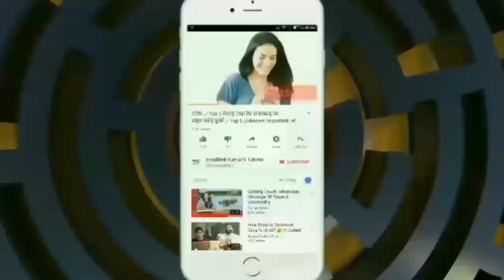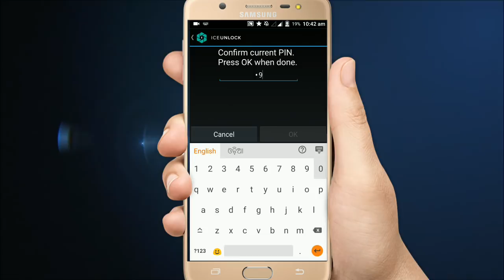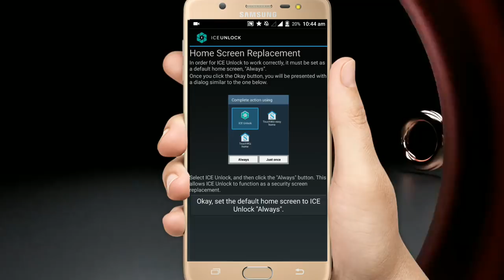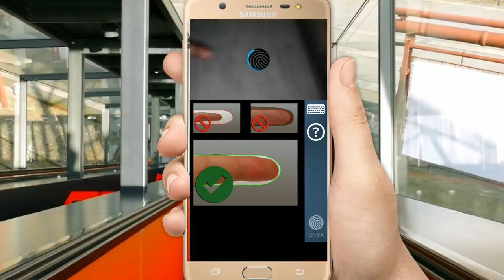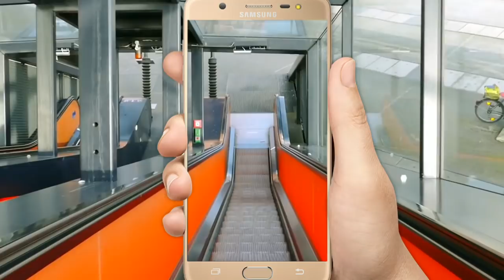କ୍ୟାମେରା କୁ ବନାନ୍ତୁ fingerprint Sensor ମୋବାଇଲ କୁ କରନ୍ତୁ Unlock| mobile camera fingerprint unlocker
Hello friends,
I am Kumar. Host of your favorite odia technical channel Excellent Kumar Tutorial. In this video I will tell you about how to use mobile camera as a fingerprint scanner

NOTE : All content used is copyright to Dash Technical,